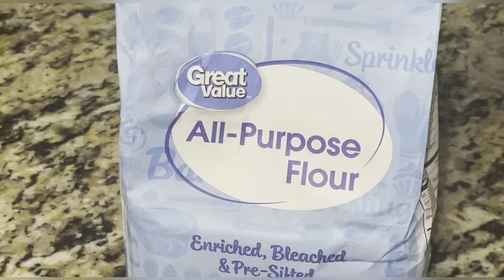Tekana nanjye chicken Uko bateka inkoko zo kuri kfc